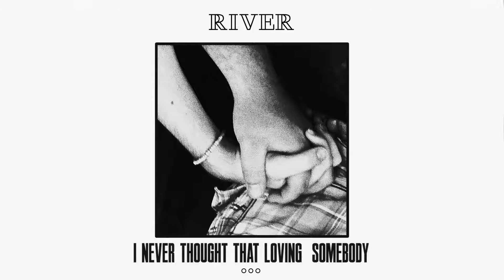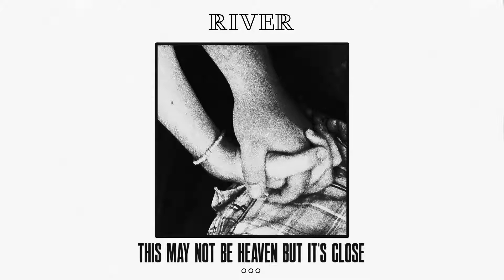River Westin - Heaven (Demo)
Original song I wrote & produced